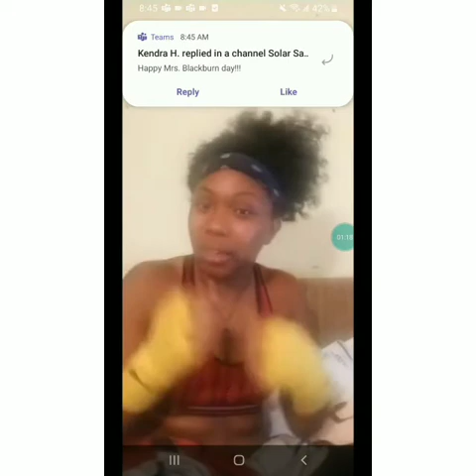The Breakup Diaries Chapter: Come at Me Mike Tyson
What did I fail at today? I learned that my left hook is terrible. Today's class was challenging and I get why people take boxing classes. It was nice taking out my aggression on this inanimate object and occasional my trainers hands (he said I did a great job btw. I believe him.). The prices weren't too bad at this gym but I can't say that I'm in love with boxing. I'm taking a thai boxing class next week and another jiu jitsu class so let's see which way I lean...

Something I need to figure out is how to marry my workout schedule with my intermittent fasting and my video editing schedule. I say intermittent fasting but really I just don't feel like eating. I need to build up my strength. I was listening to a video where this girl said after a couple weeks her lifestyle change her depression vanished. I hope this works...